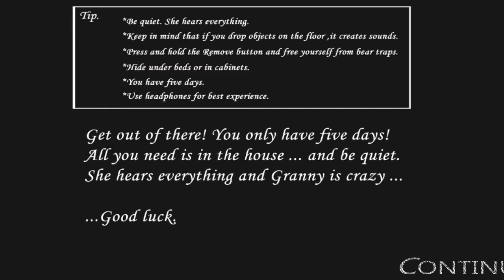TAQUEI um CUBO na CABEÇA da GRANNY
No game de hoje,TAQUEI um CUBO na CABEÇA da GRANNY